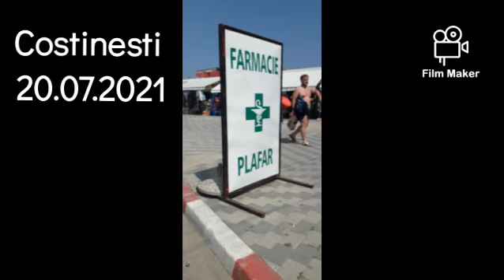Costinesti 20.07.2021 zona gară